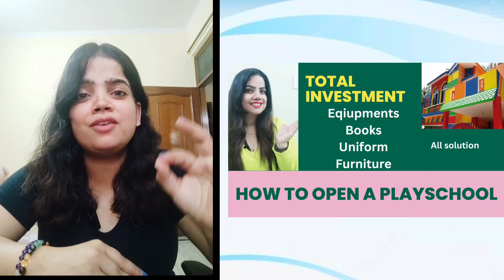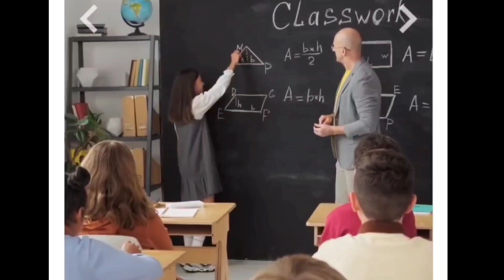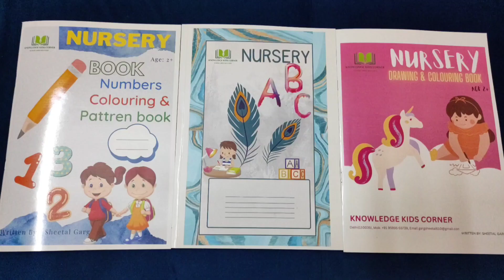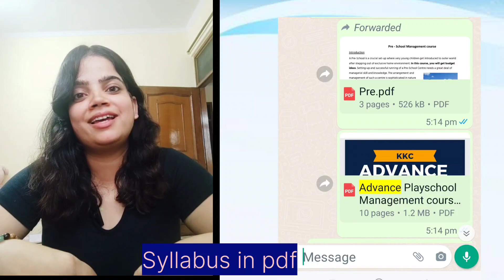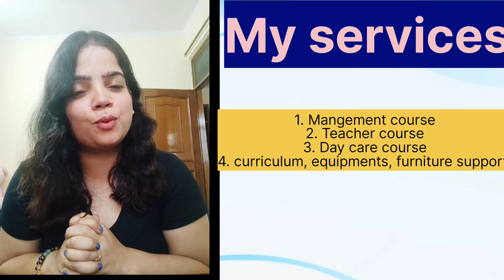how to open a Playschool || complete guidance || session detail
feedbacks of course
for more information kindly what app on 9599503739